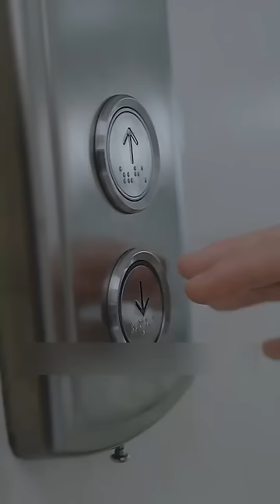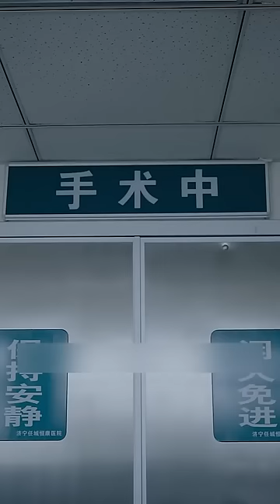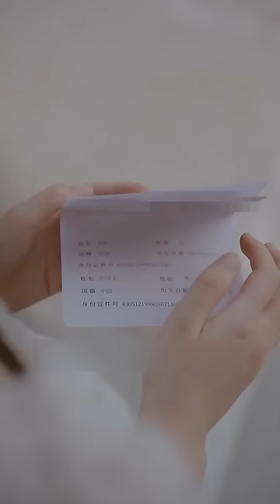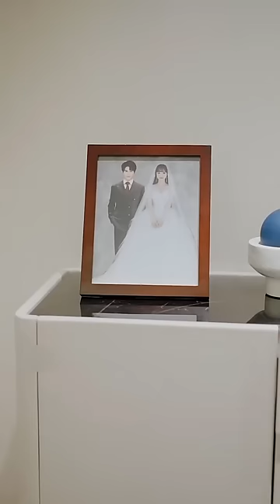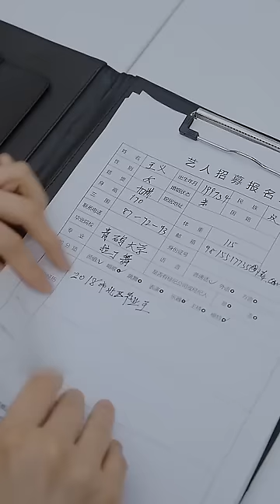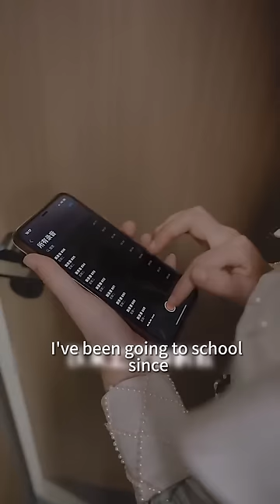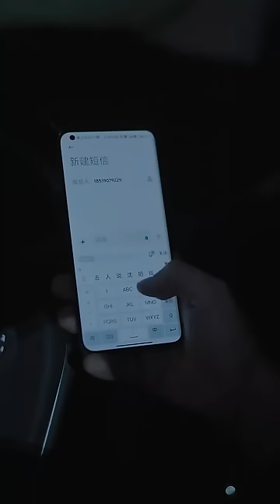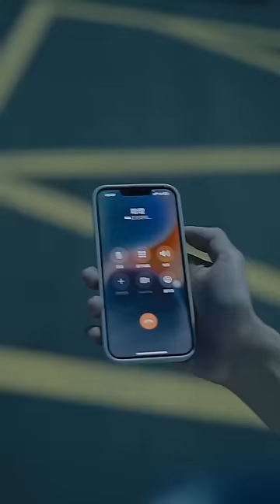After being married for several years, the girl was just a substitute. After her death, CEO began to